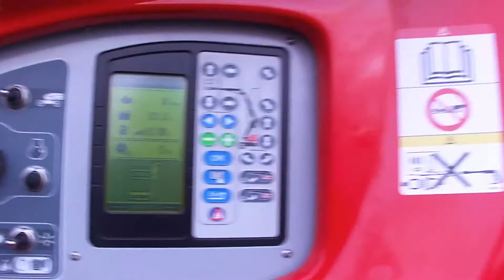Xe nâng người manitou 280TJ 28m